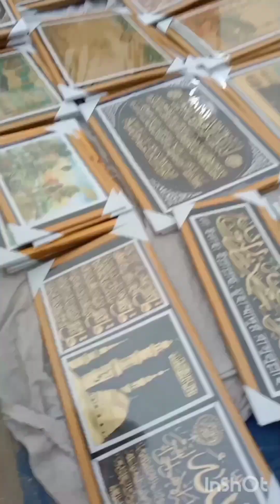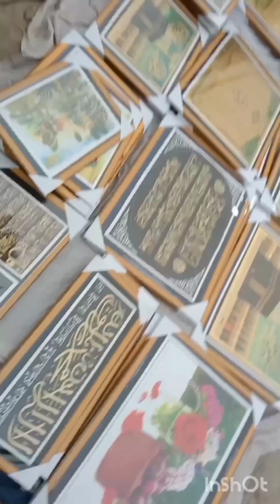নতুন বছরে প্রিয়জনের কাছ থেকে কি কি গিফট পেলাম💝😱rakib_hossain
নতু বছরে প্রিয়জনের কাছ থেকে কি কি গিফট পেলাম😱💝
trending vlog 2024
trending vlogs on youtube today
trending blogger
trending vlog video
trending vlog today
trending vlog content
trending vlog video today
trends adda vlogs
trends adda vlogs home tour
trending vlog bengali
bengali trending vlog
trending vlog channel
trending video channel
popular vlog channel